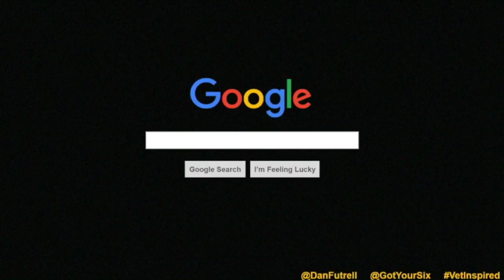Adventure, Connection, Impact -- Dan Furtell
Got Your 6 Storytellers showcases the exemplary talents of some of our country's most innovative military veterans and how they're impacting their communities.

Dan Futrell is a U.S. Army veteran, who served as an Airborne Ranger-qualified infantry officer from 2005 to 2010. While in uniform, Dan commanded at the platoon and company levels and deployed for a total of 27 months in and around Baghdad, completing more than 400 combat patrols. After concluding his service, Dan graduated with a Masters of Public Policy from Harvard University as a Tillman Scholar. Dan is currently serving his second term as an elected official of the Somerville, Massachusetts School Committee where he is focused on elevating the role of social and emotional learning in and out of the classroom in K-12 education. In addition, Dan is working to start his own outdoor equipment company, beginning with a multi-day expedition pack that solves the biggest problems of today’s hiking packs. Proceeds will help fund youth trips that enable inner city youth to engage with, learn from, and enjoy the gifts of nature. (Learn more In May, 2016, Dan successfully completed Operation Thonapa, a two-week expedition in Bolivia to locate and recover the missing black box from a 1985 plane crash at 20,000 feet. Today, he’s training for a sub three-hour marathon in Philadelphia.